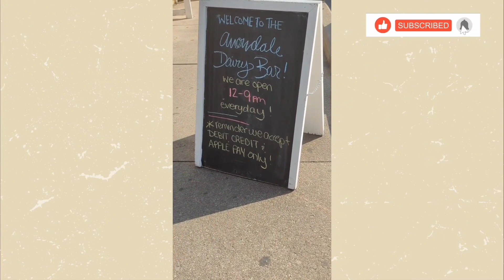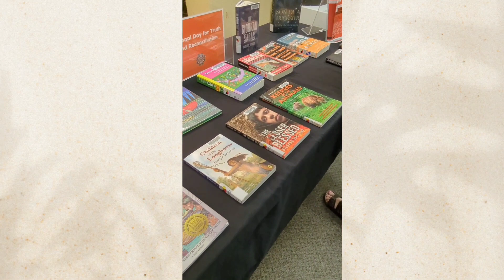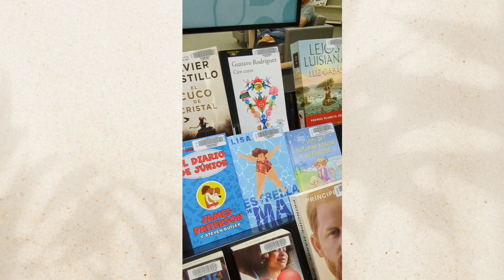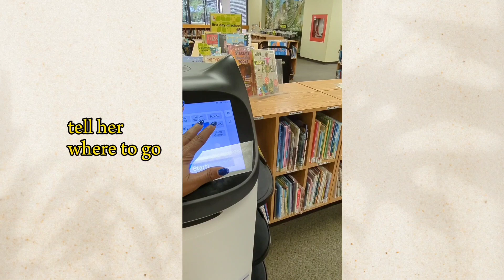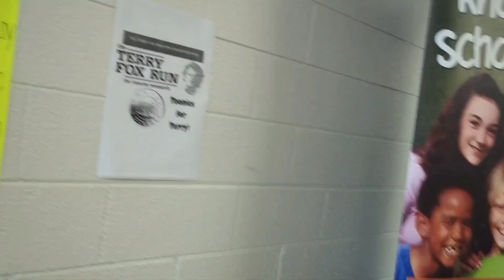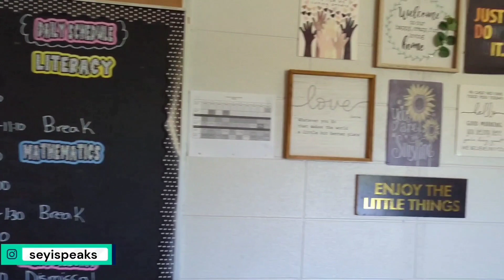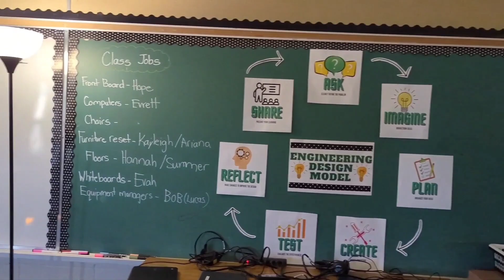A Day In My Life In Canada l Life In Canada l Day Out With Son l Seyi Obasi Canada Vlog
Welcome to today's blog! A day in my life in Canada. It was a day OUT I spent a day with my son and chronicles my life in a day in Canada vlog

We went to the ice cream shop, the library and saw a movie, and even went to my son's school opening day. I had one of the most memorable days of my life which I want to remember for the rest of my life

These are fun things you can do with your chidren in Canada!

00:00 Introduction
00:35 Ice Crean Delight
01:34 Stop at the library
05:02 Clinic stop (for injection)
06:23 School open DAY